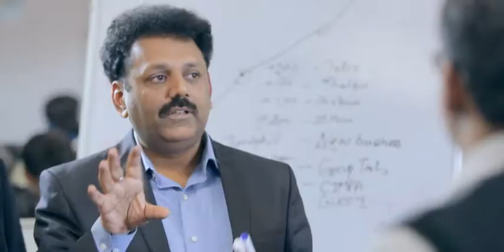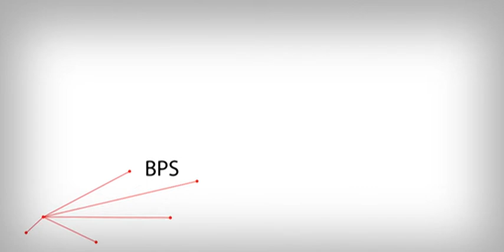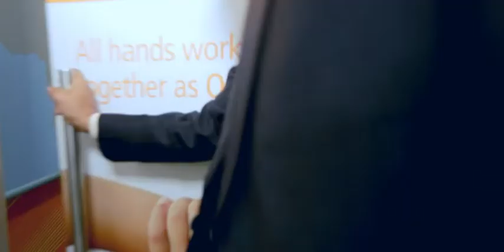Sopra Film 2